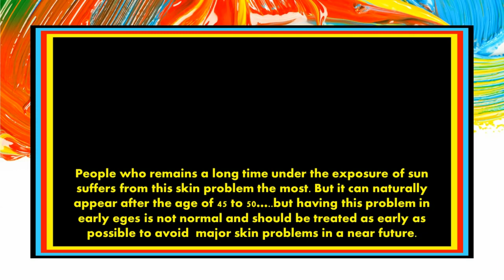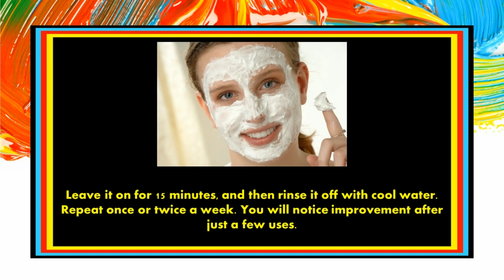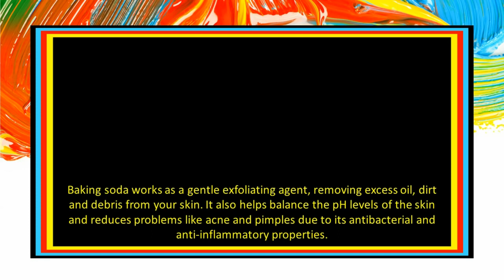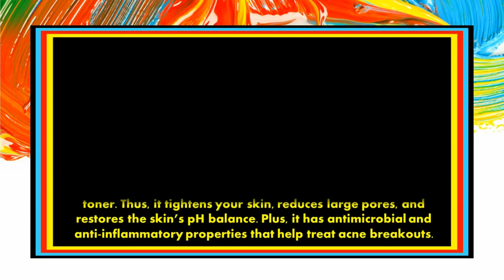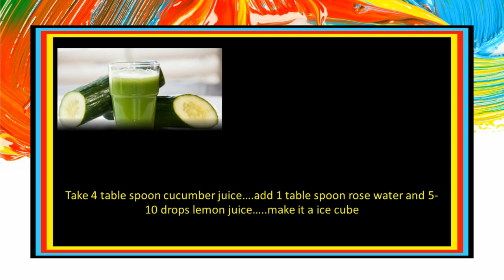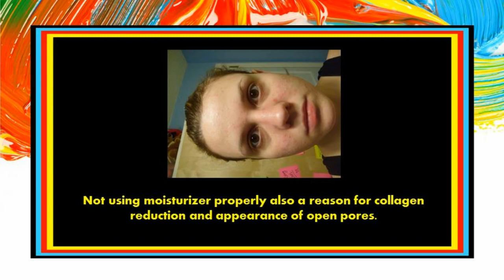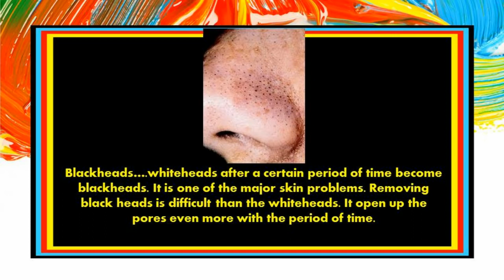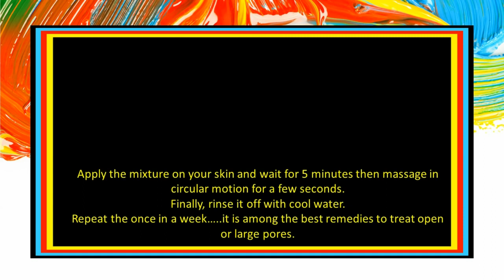HOW TO TREAT OPEN PORES AT HOME | HOME REMEDIES TO SHRINK OPEN PORES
100% natural & Effective Home Remedy for Open Pores / large Pores , Get smooth younger & Flawless skin in 3 days, चेहरे के छिद्रों को दूर करें,.

Home Remedies To Shrink Open Pores on Face, How to close Large open Pores, Get rid of open pores instantly, Cure open pores with natural remedies, .

Watch other interesting videos on Hair Care, Nail Care, Skin Care, Ailments and Allergies etc on Here are the top 10 home remedies for .